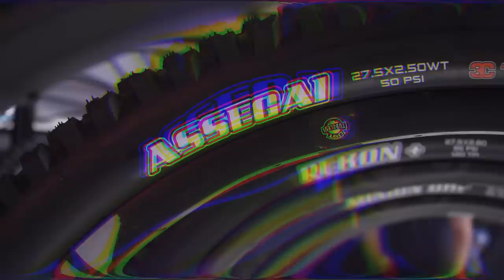A To Z Of Sea Otter Europe | GMBN Tech At Sea Otter Europe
We've been invited out to Sea Otter Europe to check out all of the amazing Tech on display at the European round of the famous bike festival. With new bikes and prototype kit on display with the festival events to be seen too, this one's going to be a Tech whirlwind of an A to Z!

In association with Sea Otter Europe

So A to Z, Alpinestars new mips Enduro helmet to the iconic yellow that adorns Mavic's range of components, footwear and clothing (and the Z's that Doddy has to catch after running around all day in the Girona sun)... and everything in between!

If you'd like to contribute captions and video info in your language, here's the link 👍

Franky - Vince Yara
Selenelion 3 - Hakan Eriksson
Medieval Myths 3 - Andreas Ericson
Summer Drums - Guustavv

Brought to you by the world’s largest mountain bike channel, the Global Mountain Bike Network (GMBN), GMBN Tech goes deeper into the bikes, kit and technology stories that help fuel your rides.

With news and rumours, first ride exclusives, how-tos, the weekly GMBN Tech Show wrapping up and showcasing the week’s biggest tech stories, and more besides, if it’s off-road tech, it’s in.

Every week, of every month we seek out, showcase, and ride the newest gear and innovations from across the globe in an authoritative, inspiring and entertaining way to help you get the best from your rides. And when we’re not riding, we get geeky in an accessible, easy-to-understand way about forks. And shocks. And more to help you setup and maintain your bikes perfectly.